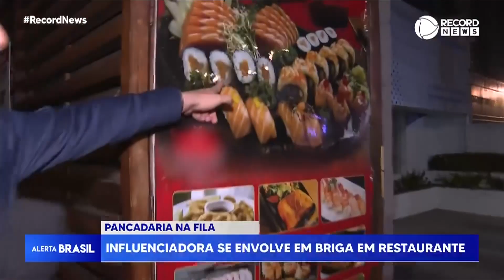Influenciadora se envolve em briga em restaurantede SP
A influenciadora digital Malévola se envolveu em uma briga em um restaurante japonês de luxo em São Paulo. Uma mulher grávida teria passado na frente da influenciadora enquanto ela aguardava para entrar no local, o que motivou a confusão que provocou o tumulto, e terminou em pancadaria.